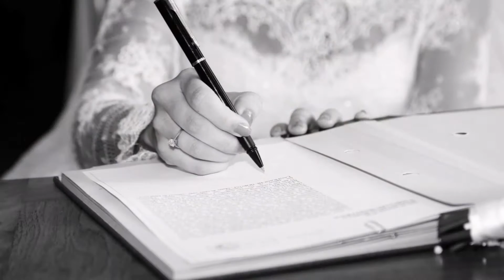Gilles PERBAL Photographe de mariage à Toulon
Teaser Saison de mariage 2014